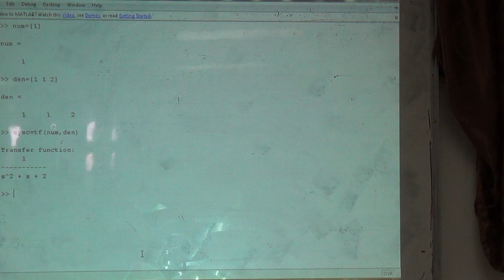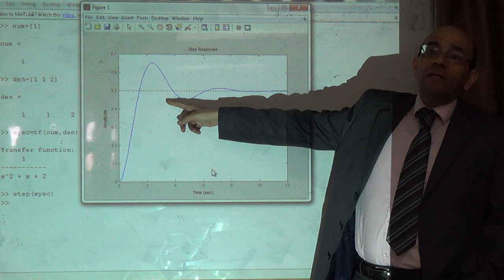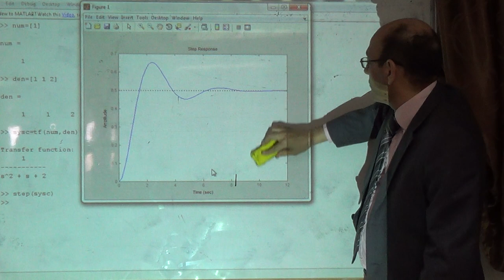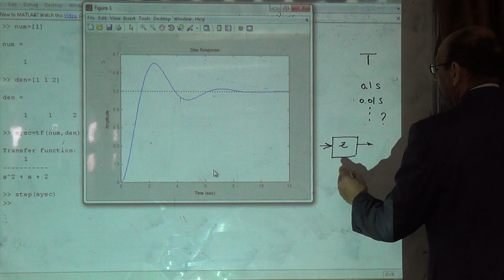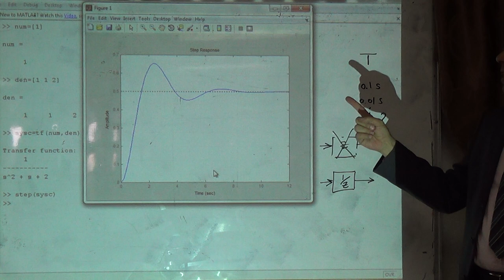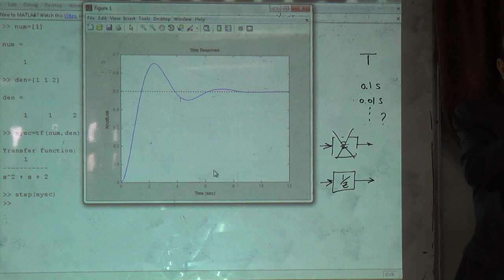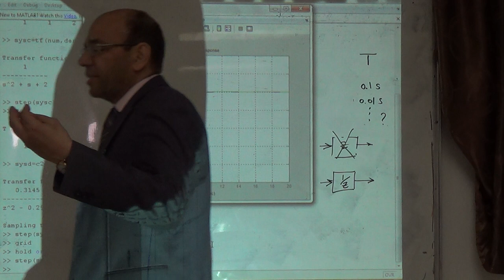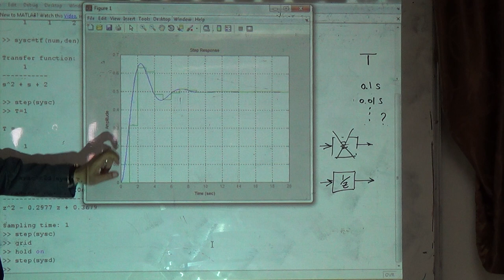Using Matlab to find the discrete transfer function from the continuous transfer function, 20/4/2015